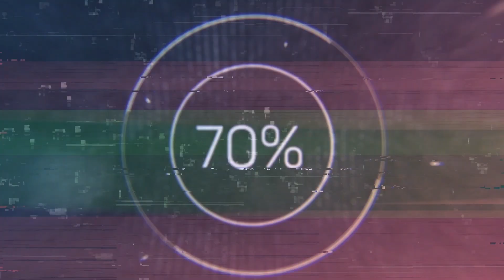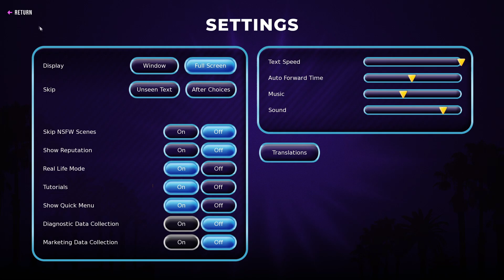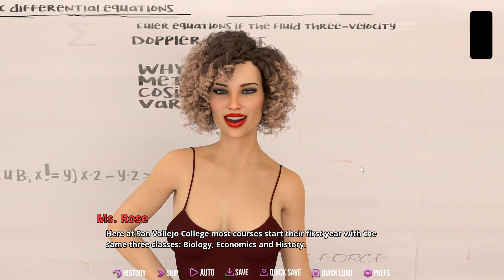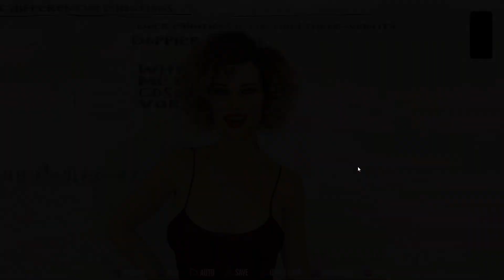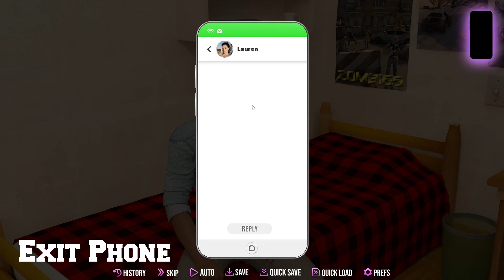Fraternizing The Fraternities | College Kings: The Complete Season (SFGH)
Welcome to College Kings, an interactive visual novel about College!